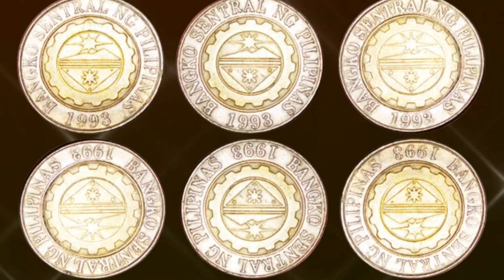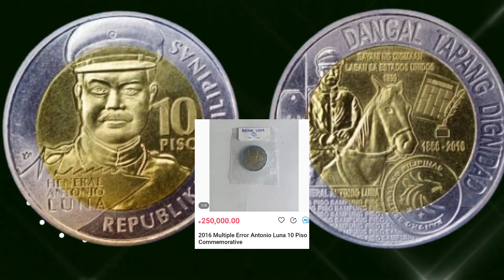#372 Mga coins na mataas ang collectors value,kung meron ka nito baka yayaman ka dito.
Guys alamin ang mga barya na matataas ang collectors value kahi nasa circulation pa.